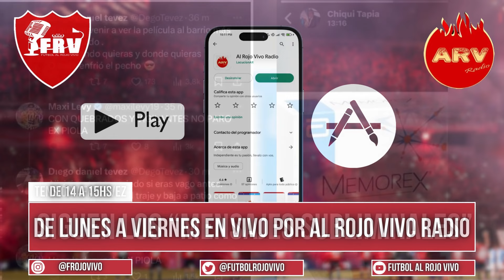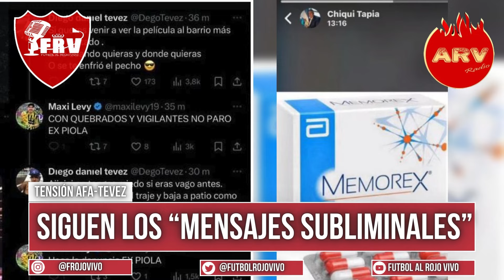FÚTBOL AL ROJO VIVO | PROGRAMA 7/3/2024 | TWEETS PICANTES Y MENSAJES SUBLIMINALES DE TAPIA A TEVEZ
➡️ Con el código: ALROJO, obtenes un bono bienvenida del 100% del valor del primer depósito!

Programa del día 7/3/2024 de Fútbol al Rojo Vivo con Franco Di Perna y equipo.

✅ Levy y su cruce con el hermano de Tevez.
✅ Tapia y una historia con un mensaje.
✅ Tevez dispuesto a renunciar.
✅ El sábado vs River.

Descargate la app Al Rojo Vivo Radio y escuchanos en vivo de lunes a viernes, de 14 a 15hs. Disponible en App Store y Google Play.